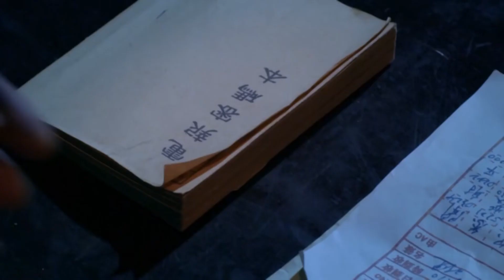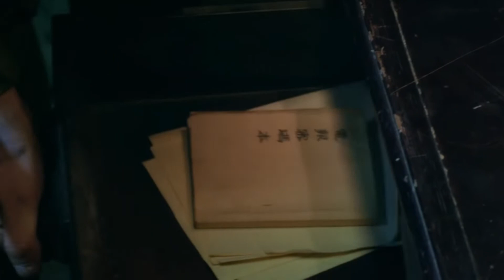經典抗戰劇【神砲手傳奇Cannon King】EP42|馬夫兵於震熱血抗戰，終成一代炮神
【神砲手傳奇Cannon King】每晚GMT+8 20:00准时更新4集
全局播放列表：

神砲手傳奇劇情介紹
1927年，滇軍策應廣東革命政府北伐號召征討軍閥唐繼堯，雙方激戰昆明城外。馬夫兵楊志華憑藉天賦一炮命中杜清時的戰地指揮所，雖然戰敗被俘，卻因神炮技藝死裡逃生。楊志華陰差陽錯考入講武堂，和高材生杜清明衝突頻發。但其得到教官枝野勝男的嚴酷訓練，成為最沒文化的神砲手。抗日戰爭爆發，楊志華加入八路軍部隊奔赴華北戰場，意外與杜清明重逢。一個八路軍營長，一個國民黨教官，二人摒棄前嫌，攜手抗敵，與枝野勝男多次較量，師生決戰戰場。枝野勝男出盡奇招，組建特種部隊，楊志華的砲兵營多次陷入危機。歷經挫折考驗，楊志華和杜清明反敗為勝，在關鍵戰役打敗枝野勝男而名聲大噪。抗戰勝利，國共分裂，楊志華和杜清明又在濟南戰役兵戎相見。楊志華冒險勸降，曉以大義。杜清明被楊志華所折服，為爭取部隊起義的時間而慷慨赴死。